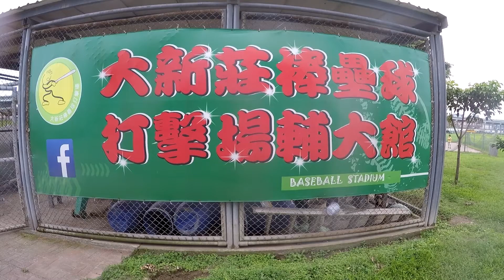高林消防vs 土農幼兒園